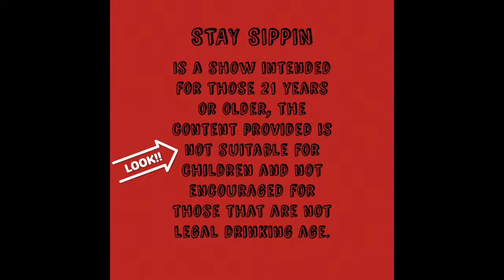Hennessy Pure White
Check out with your host BlackAtom and guest host Bluminati as they give you their review of a Cruise Ship favorite Pure White Hennessy